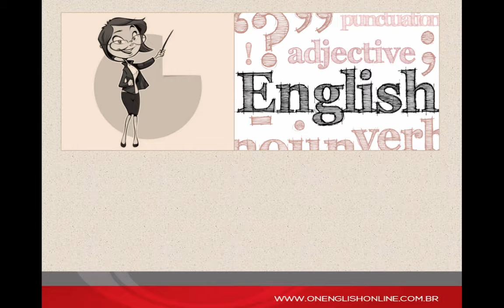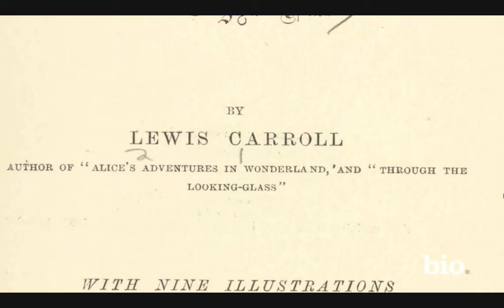Lewis Carroll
Lewis Carroll was the pen name of Charles L. Dodgson, author of the children's classics "Alice's Adventures in Wonderland" and "Through the Looking-Glass."